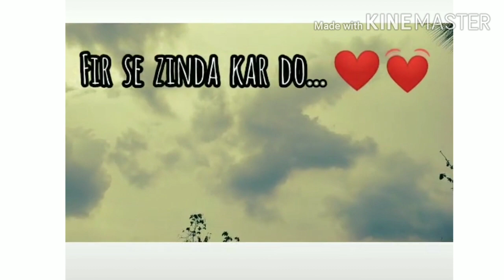Jitni Ada Utni Wafa Whatsapp Status | HIGH STATUS | Latest Whatsapp Status 2020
[6/12, 11:22 AM] 😀: ◆Jitniadautniwafanewstatus

[6/12, 11:22 AM] 😀: ...💡 Tags : 💘